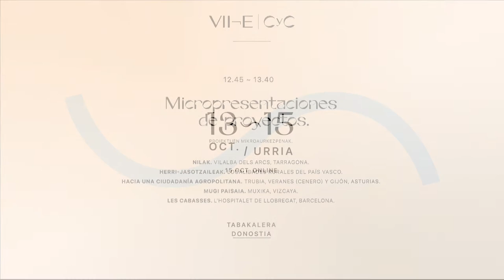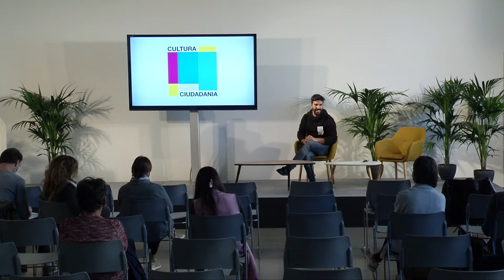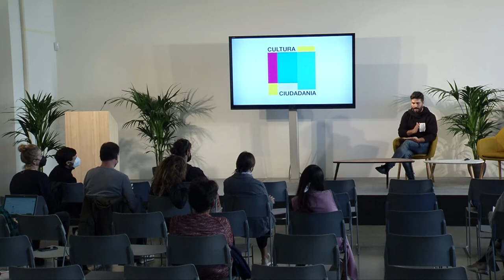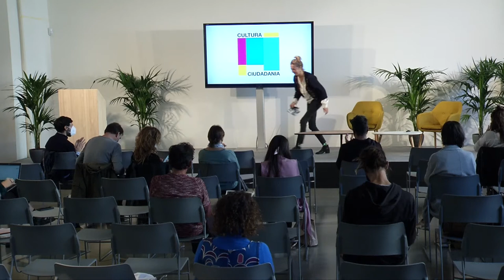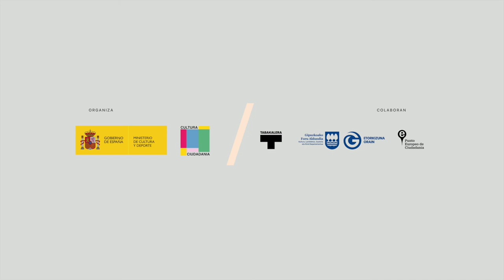Micropresentaciones de proyectos 1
Micropresentaciones de proyectos 1 (expositores)
• nilak. Vilalba dels Arcs, Tarragona.
• Herri-Jasotzaileak. Participación y mediación cultural en entornos rurales. Localidades rurales del País Vasco.
• Hacia una ciudadanía agropolitana. Trubia, Veranes (Cenero) y Gijón, Asturias.
• Mugi Paisaia. Muxika, Vizcaya.
• Les Cabasses. L’Hospitalet de Llobregat, Barcelona.